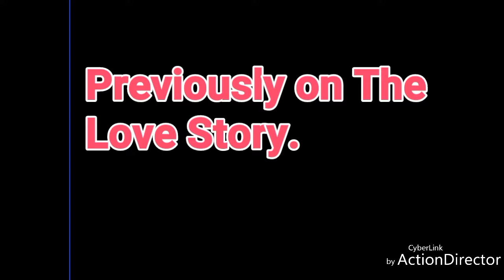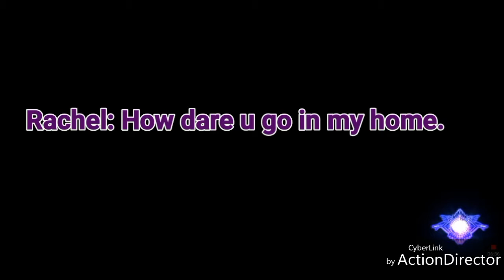Blaz Blue RR The love Story Part 2!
You've watched the rest now go with the best!.
Enjoy a wonderful and heart warming moment with the characters you love featuring this cool warm hearted story which shows our heroes lives on Valentine's day. The continuation of the Noel and Tager story with a bonus couple that everyone has been dying to see. Ragna also tries to find a date as he doesn't want to look like a loser without a Valentine on Valentine's day.